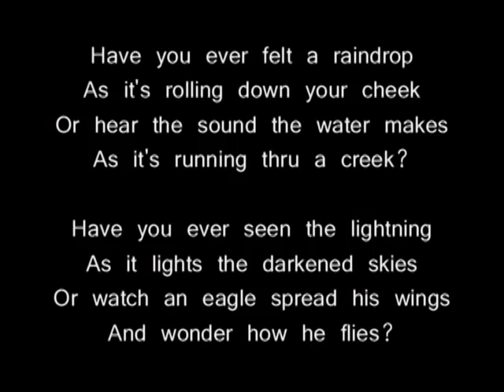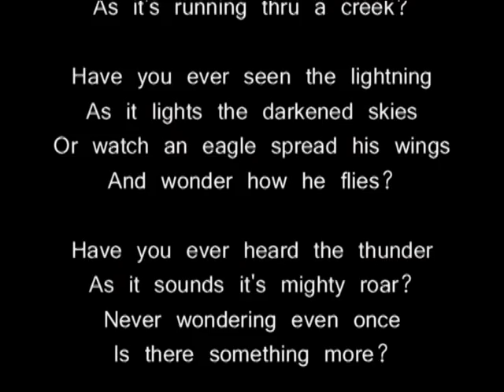Have You Ever?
This is a poem written by Larry Belt.  It has powerful words...